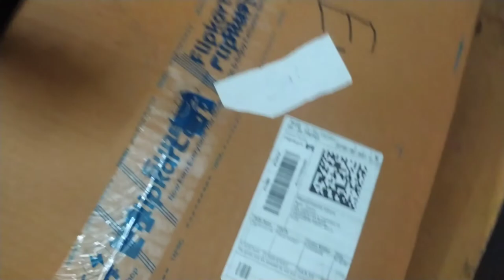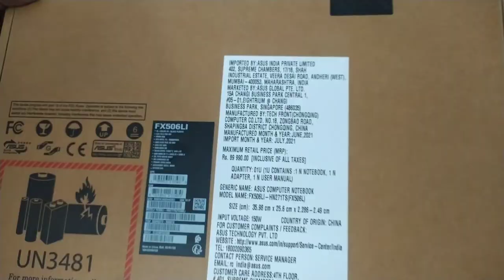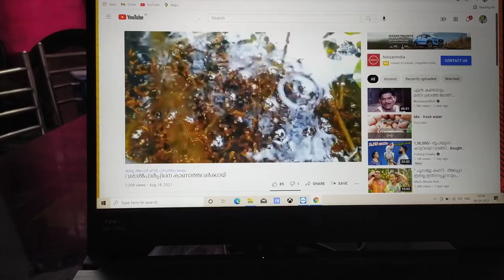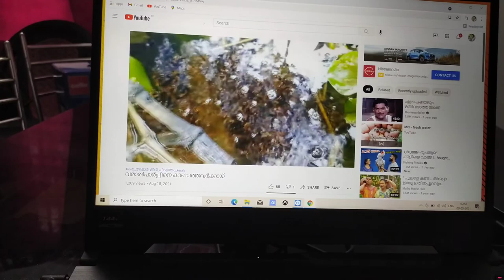പുതിയ ലാപ്ടോപ് വാങ്ങിച്ചു /we brought a new laptop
15septemper2021
model number  =.fx506li-hn271ts
series- tuf gaming f15
battery cell=  3 cell
dedicated graphic memory type= ddr6
processor generation=10
ssd capacity512 gb
ram=8gb
graphic processor nvidia GeForce gtx 1650ti
os=windows 10
screen size 15.6
weight 2.3